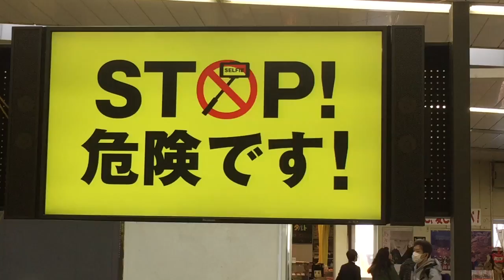Spring Break 2016 - 17